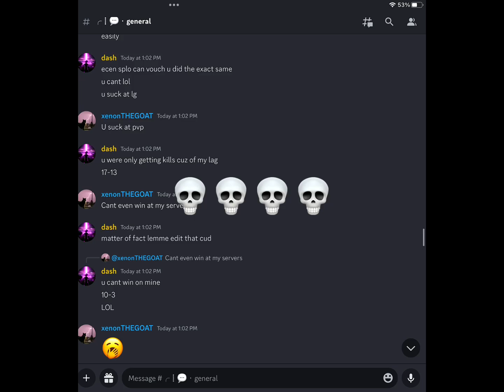I PvPed The #1 Mobile PvPer In ROBLOX BEDWARS..(REMATCH)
I PvPed the best mobile pvper